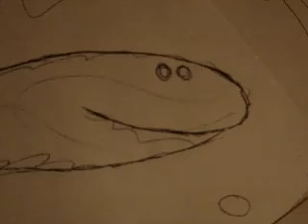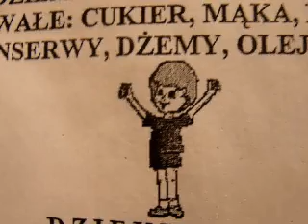Warto Pokochać Teściową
Radio Maryja słynie z kazań i rozmów niedokończonych oczywiście! Niekiedy bywają one... głębokie... Oto mix remix kazania 'Warto Pokochać Teściową' ! Ihaha ZAPRASZAM! Pozdrowienia.